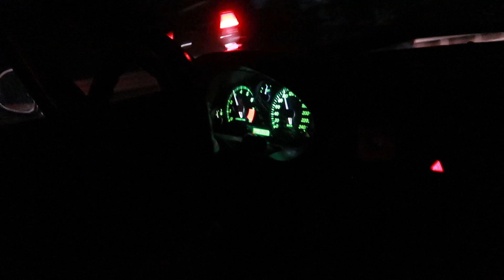On SUPERCLEAN Nos Moteurs !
On SuperClean les moteurs de ma E36, de ma S13 et de la Civic de Paul !

SUPERCLEAN ça veut simplement dire Super Nettoyage. Et le SUPER est pas là pour rien !

Je suis vraiment content du résultat de ce grand nettoyage, voir rénovation des baies moteur. Ça leur donne une nouvelle vie esthétique et ça permet aussi d'être certains que la saleté/graisse ne nuit pas à leur performance.

La vidéo de l'américain "ChrisFix": ( Il donne tous les liens vers les produits qu'il utilise, j'ai utilisé des produits très similaires )